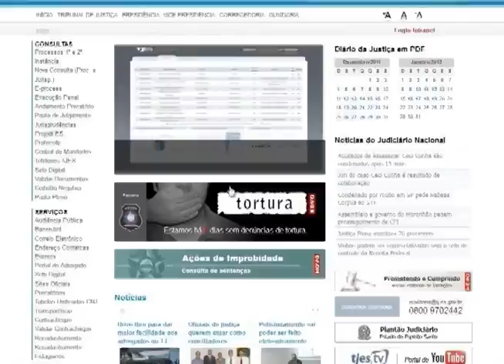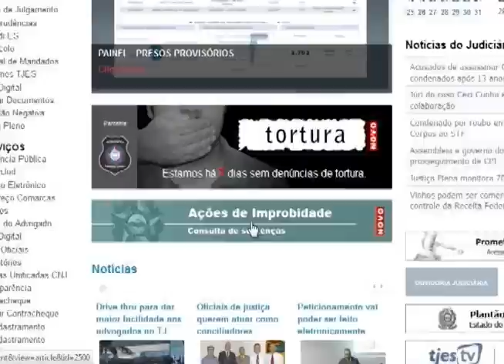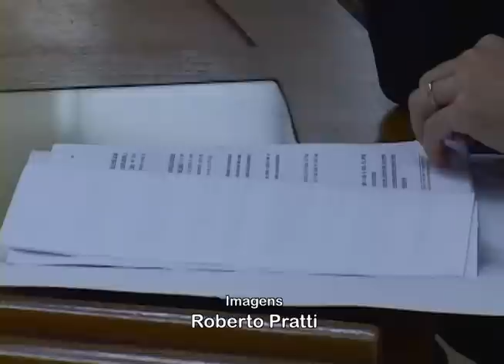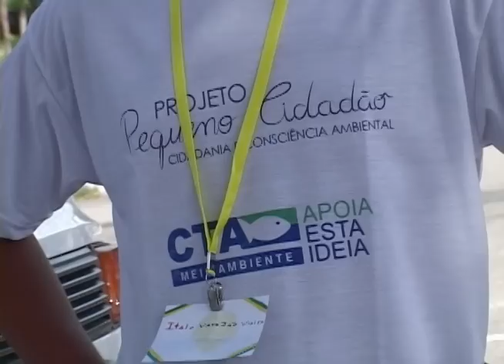Repercussão da Semana PARTE 2